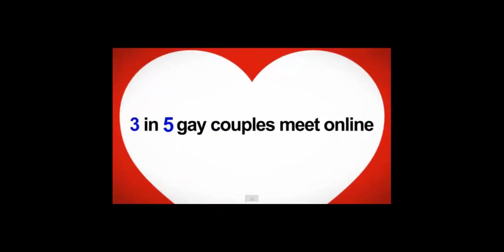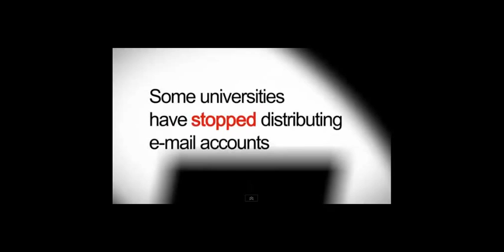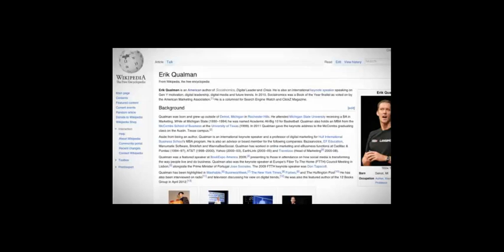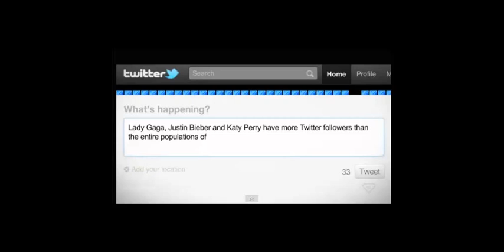Social Media video 2013.Socialnomics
You may have seen the earlier version of this video titled 'Social Media Revolution' -- It has clocked up more than 1.8 million views on YouTube. It boasted some pretty startling facts, which back in 2010 was really impressive for many of us and throw in the 'Right here, right now' soundtrack courtesy of Fat Boy Slim, there's no wonder it was popular.
Now Erik Qualman and the team at Socialnomics are back with an updated version keeping with the same successful soundtrack. Here it is, right here, right now: